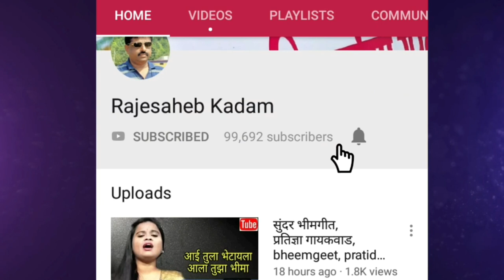gavalan,दैवशाला येमले,बळीराम वाघे,गौळण, गौळणी, गवळण,marathi bhajan,folk art,भजन,भक्तिगीत,live,गवळणी,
स्वरमल्हार वाघ्या मुरळी कलापथक .. नांदेडच्या नायगांव तालुक्यातील शंकरनगर येथील हे कदाचित एकमेव कलापथक आहे ज्यातील सर्वच कलावंत वारकरी सांप्रदायाचे आहेत.ते आपल्या कार्यक्रमात अभंइ,भक्तीगीत, भावगीत, गवळण सादर करतात.
या पथकाचे प्रमुख बळीराम महाराज वाघे आणि दैवशाला येमले यांनी सादर केलेली ही ठेका धरायला लावणारी सुपरहिट गवळण खास आपल्यासाठी.

'माय मराठी '.
मायबोलीचं महाचॅनल. !!

mai Marathi...
the biggest channel of the mothertoung.
-rajesaheb kadam